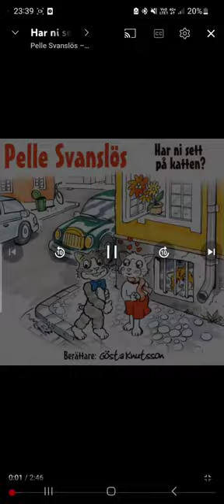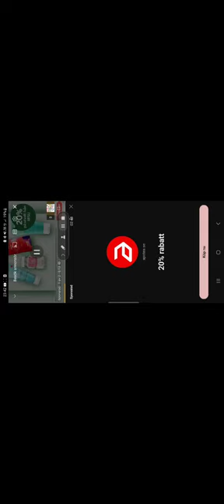Gösta knutsson - Pelle svanslös Del 1 LJUDBOK